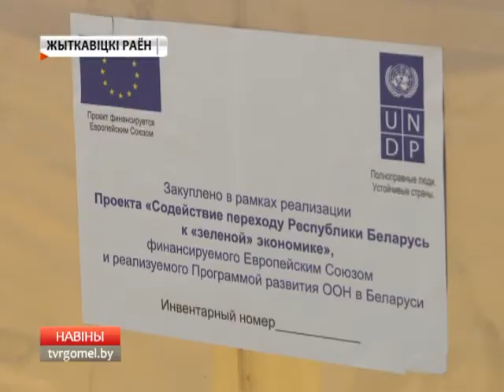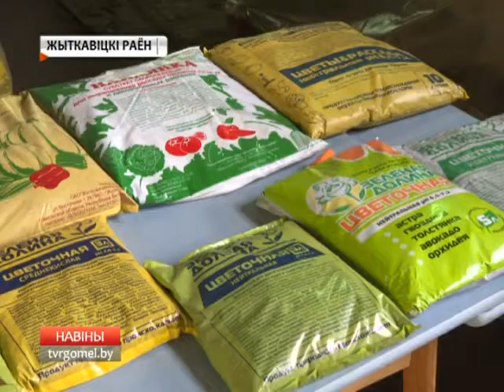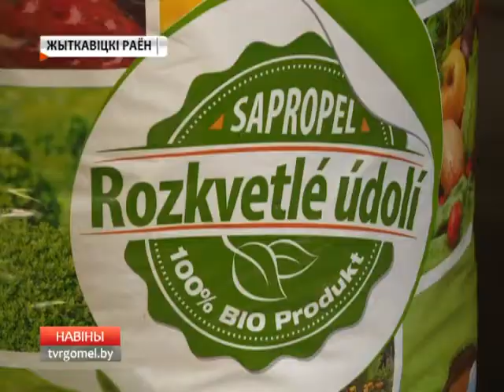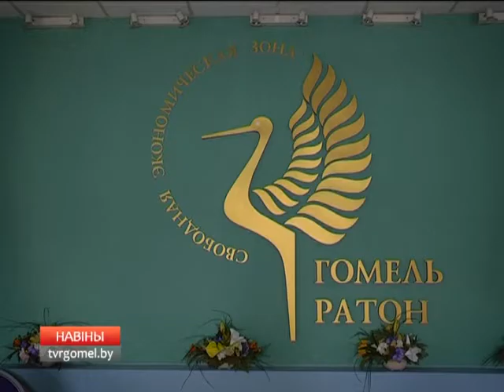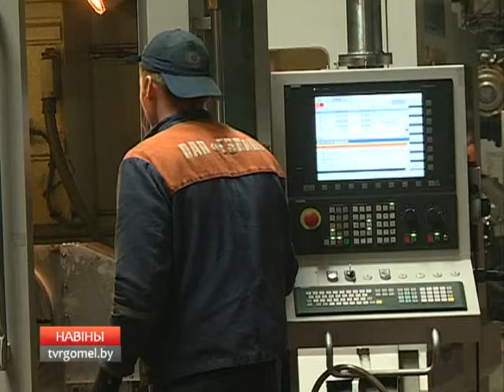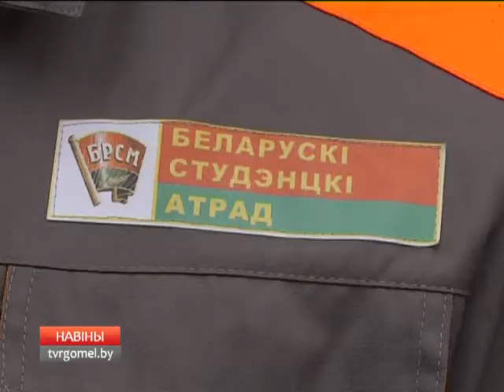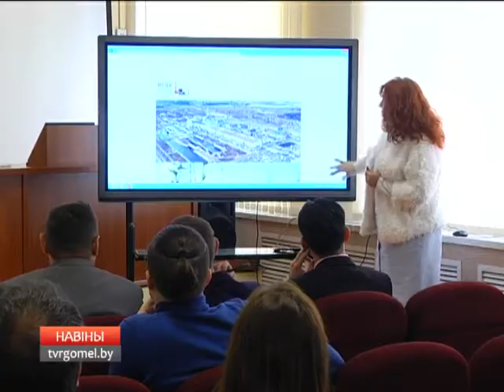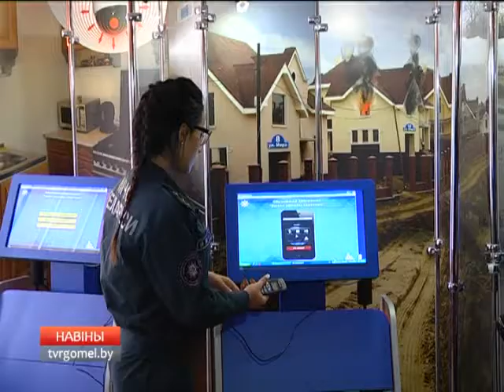20 10 2016 НОВОСТИ